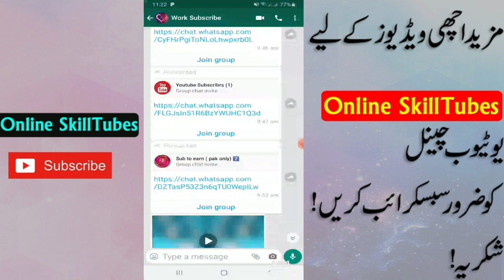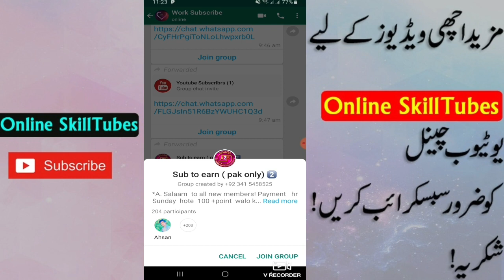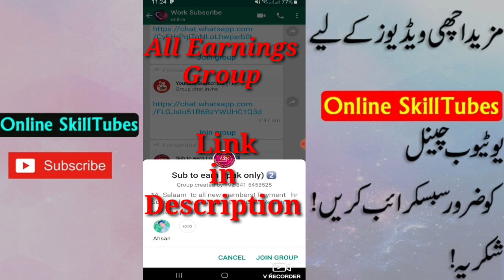How to make Daily 500 Rupees |Two Easy Real Earnings Method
How To Work Check This Video

WhatsApp Group Earn money

2)

How To Check Mother Name And Place of birth Any Cnic

How To create Jazz cash Account OTP Forward OTP auto Fitch